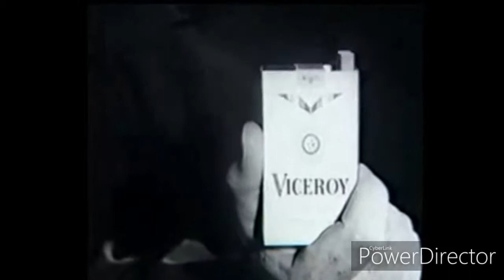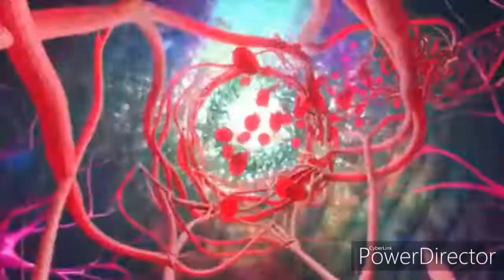Opening To 101 Dalmatians 1961 UK Century Cinemas